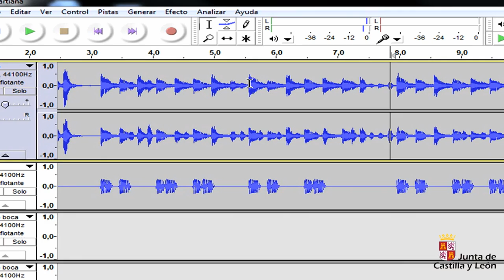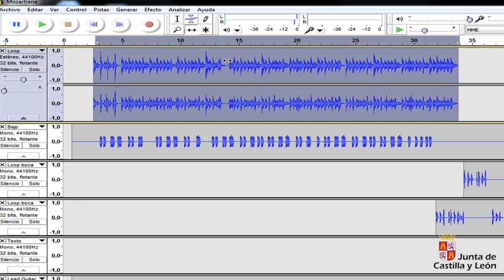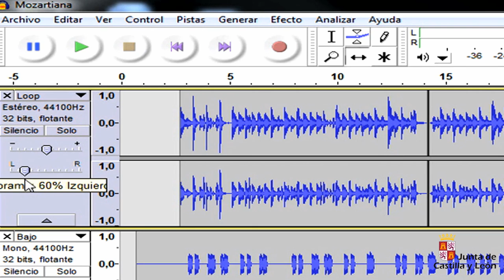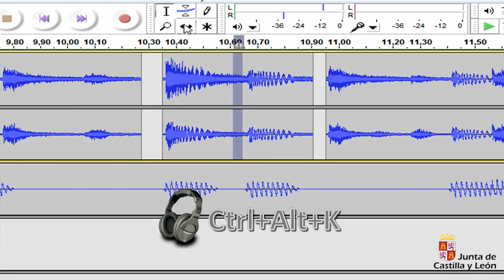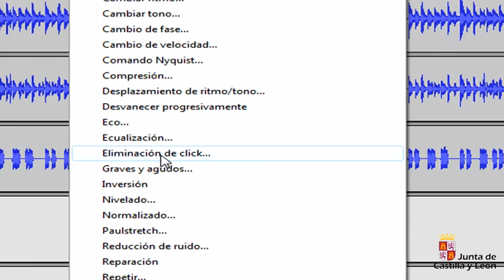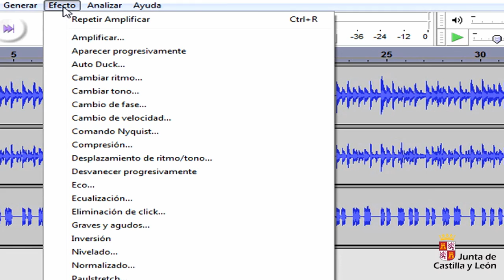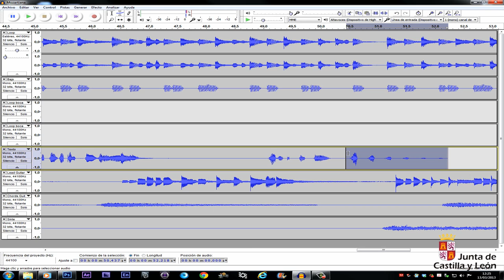Música. Capítulo 3. Edición y efectos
Te mostramos las herramientas de edición: selección, ajuste, desplazamiento, hacer y deshacer, volumen y cortar y pegar.
También te presentamos los posibles efectos: reductor de ruido, compresor, amplificador, ecualizador, rever (Gverb), delay y el corrector de tono.